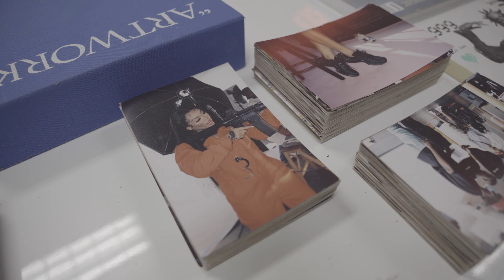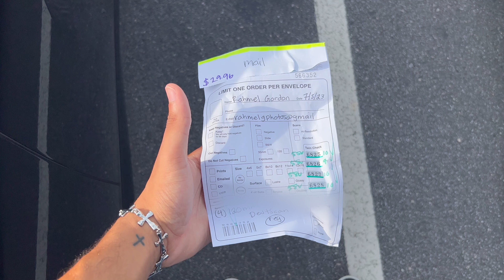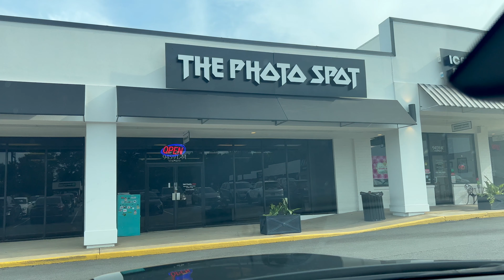ATLANTA LOFT APARTMENT HUNTING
its been a long time coming for me to get to this point & i'm lowkey glad I was able to document a little of the apartment search process.
i'm not even that into apartment hunting videos but it was a vibe to experience so here I am sharing.
&& atlanta housing/apartment market right now is crazy!

All in due time tough.